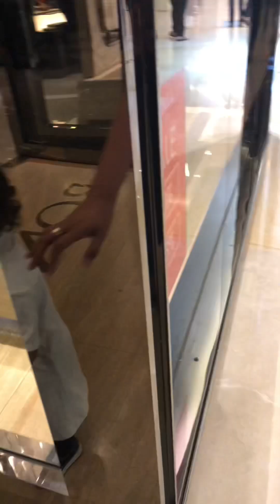SOFIA TANYA JAWAB SAMA SUPIR TAXI BLUE BIRD JAKARTA